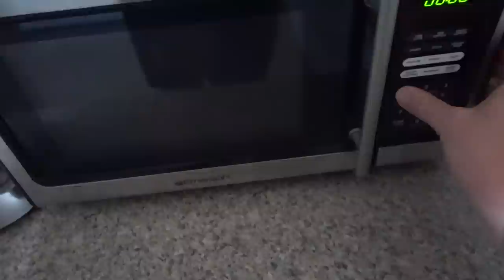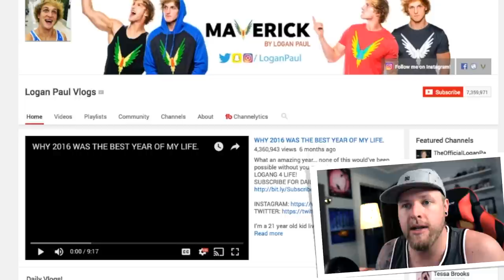LOGAN PAUL a Suspected White Supremacist?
Logan Paul is going absolutely nuts on youtube right now so I'm using his name for views because it's Youtube ffs what else are you supposed to do?  He's not a White Supremacists (that I know of).